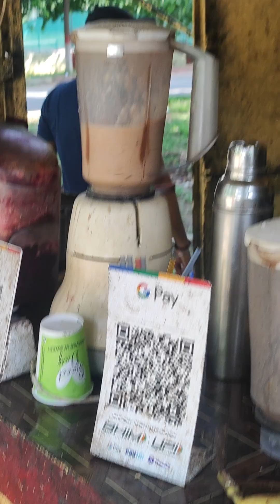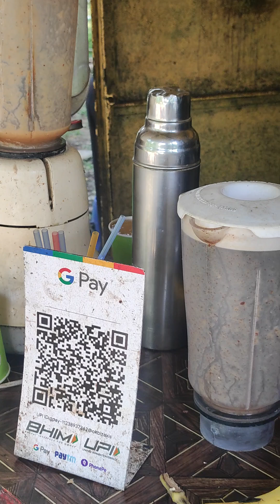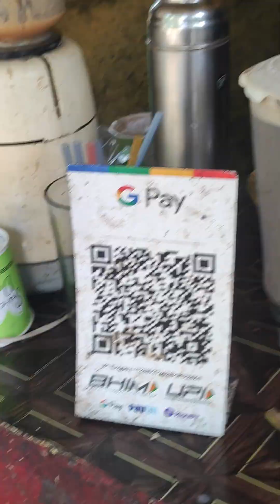mixed fruits shake